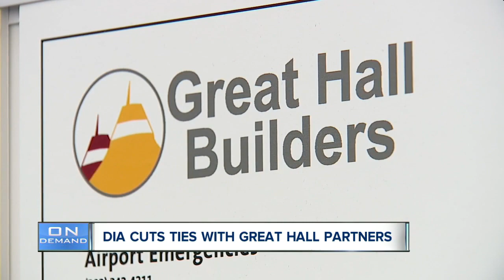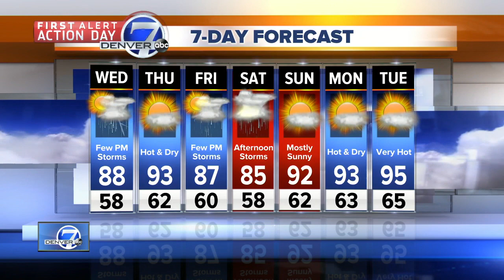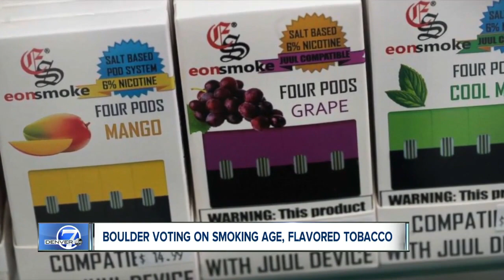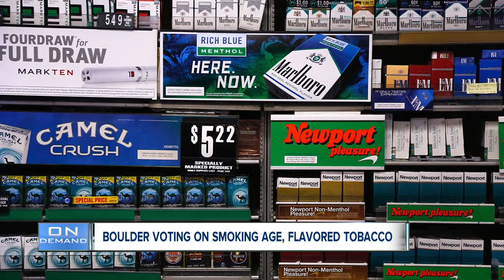Denver 7 Latest Headlines | August 13, 6pm